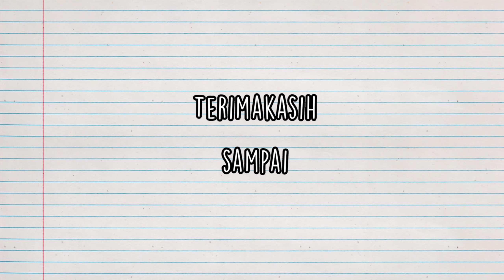Gowes MATADOR Sindanglaut Edisi 28 Mei 2023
Selamat Menonton :)

edisi 28 mei 2023

Ikson - bloom
Lakey inspired - doing just fine
Mbb - waves
Markvard - memories